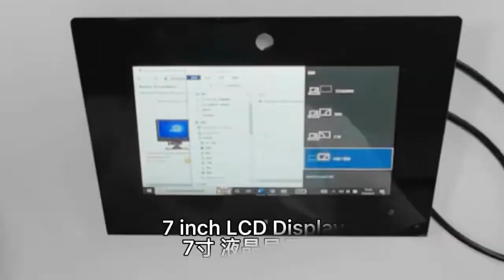1024x600 Dots 7 Inch TFT Touch Screen , PCAP Touch Panel Full Viewing Angle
Quality PCAP TFT Display from China.
Shenzhen Saef Technology Ltd. quality manufacturer from China.